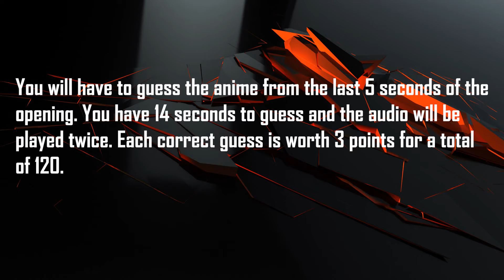GUESS THE ANIME OPENING QUIZ - LAST 5 SECONDS EDITION - 40 OPENINGS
Welcome to a new Anime Opening Quiz, this time it's a last five seconds challenge. You will hear the last five seconds of the opening twice and you will have to guess the anime. Hope you have fun and if you enjoy please like and subscribe, it will really help.I hope that you can understand my reasoning behind some of my choices, if not please let me know in the comments what you don't agree with so I can make changes for the next videos.